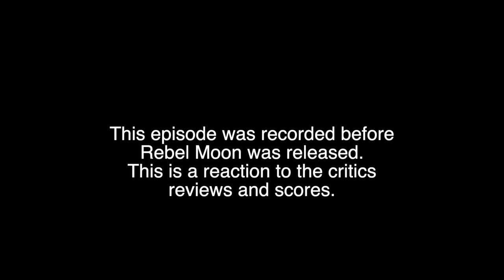Zack Snyder's Rebel Moon: Breaking Down the Backlash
Today, we're tackling the controversial 'Rebel Moon' by Zack Snyder. We delve into why this Netflix mega-project has become the center of negative reviews and audience disappointment. From its high-budget production to lackluster storytelling, we examine whether 'Rebel Moon' is a catastrophic misstep or a misunderstood gem. We also question Netflix's strategy in funding such high-profile yet risky projects. With our candid opinions and insights, join us as we dissect this polarizing film.